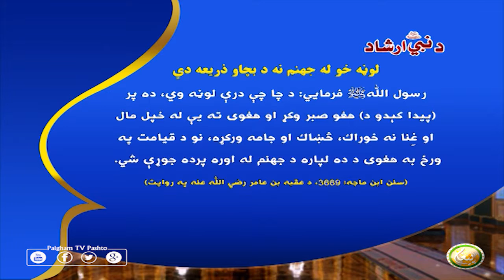لوڼه خو له جهنم نه د بچاو ذريعه دي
رسول اللّٰهﷺ فرمایي: د چا چې درې لوڼه وي، ده پر (پيدا كېدو د) هغو صبر وكړ او هغوى ته يې له خپل مال او غِنا نه خوراك، څښاك او جامه وركړه، نو د قيامت په ورځ به هغوى د ده لپاره د جهنم له اوره پرده جوړې شي.
(سنن ابن ماجه: 3669، د عقبه بن عامر رضي اللّٰه عنه په روایت)